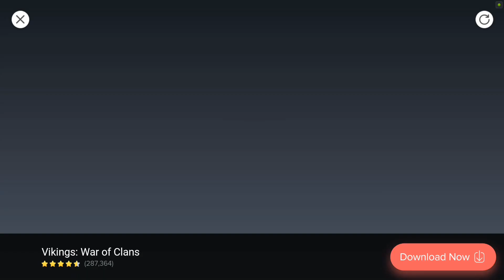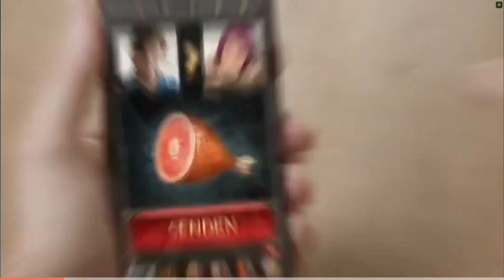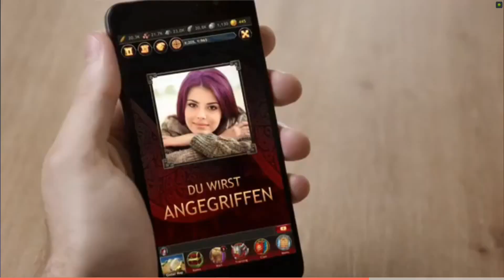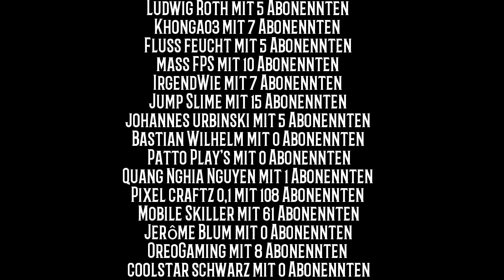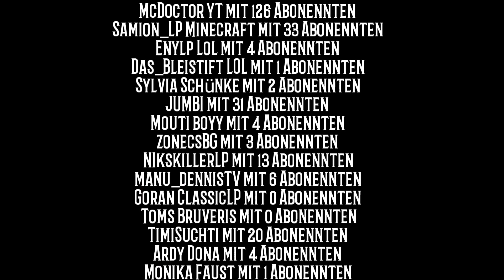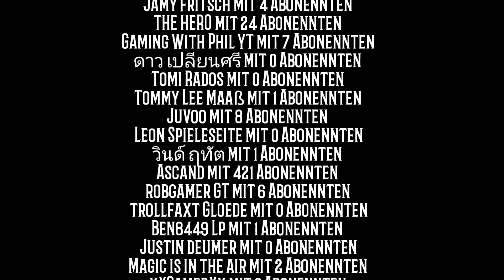Vito Android 02 🗨 DER ERSTE ENDBOSS 🗨 LetsPlayAndroid Vito Let's Play Vito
✔Hier gibt's ein Vito Gameplay
✔Vito in der Android- Version

✔Lets Play mit Quitschibu 2014, 2015 und 2016.

✔Möchtest Android- Spiele kostenlos bekommen?

✔Mit der Google - Umfragen APP bekommst du Android- Apps kostenlos!

Da ist für jeden was dabei :-)
Und wenn du ein kleiner mobiler Youtuber bist, darfst du gern mitmachen!

Ich würde mich freuen, und suche immer neue Mitglieder :)

Die aktuell am Besten geeignete Speicherkarte:

Mein Mikrofon:

Adapter zum Mikrofon: